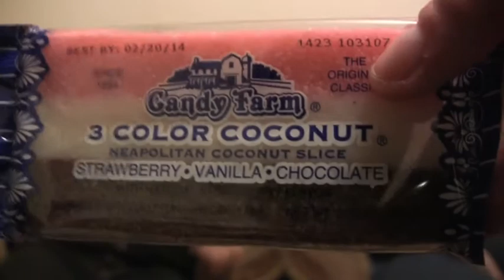Some Minions try American Candy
2 of the shows Minions try some candy brought over by The Omega Geek on her last visit.  Their minds are blown.